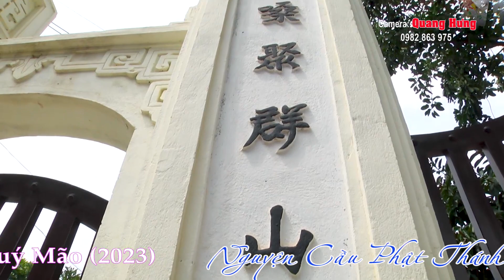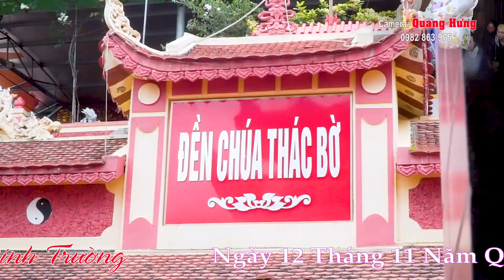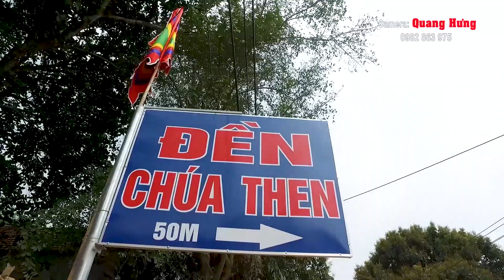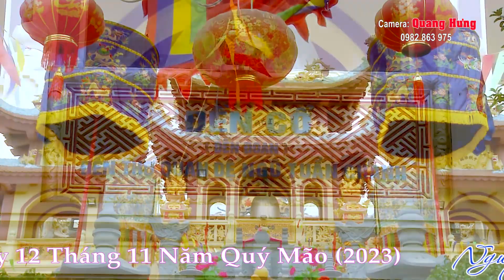HD 2TUYỆT PHẨM HÁT VĂN 36 GIÁ .TẠI ĐỀN KIẾP BẠC LINH TỪ . THANH ĐỒNG ĐÀO MINH TRƯỜNG